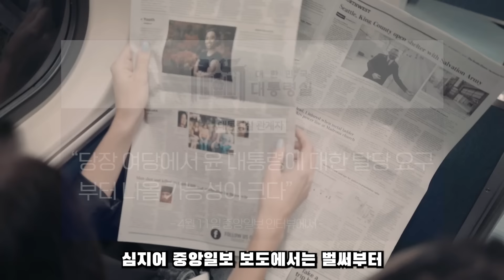조중동 끝내 폭발..!? 윤석열 데드덕...! 추미애까지 나선다..?!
민주당이 대승을 거뒀습니다. 이에 보수 언론들이 분노하는 모습을 보입니다.